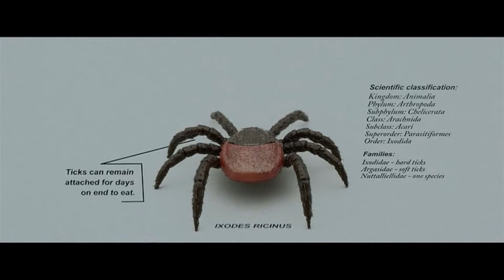Интересная мысль 4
Кусочек вырезанный из сериала Легион